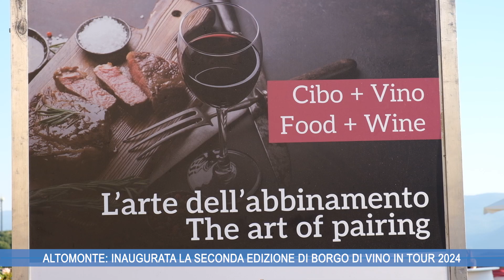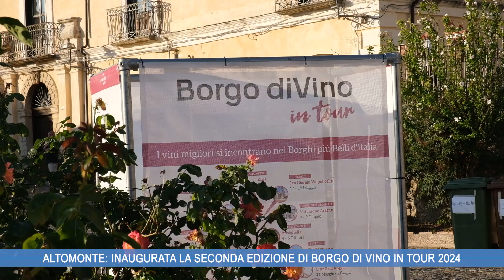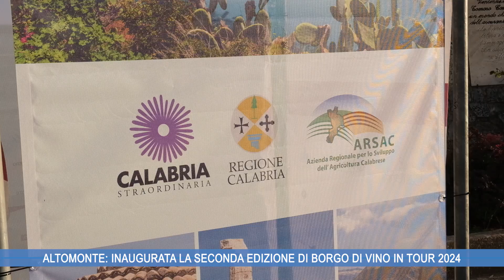ALTOMONTE, INAUGURATA LA SECONDA EDIZIONE DI BORGO DI VINO IN TOUR 2024